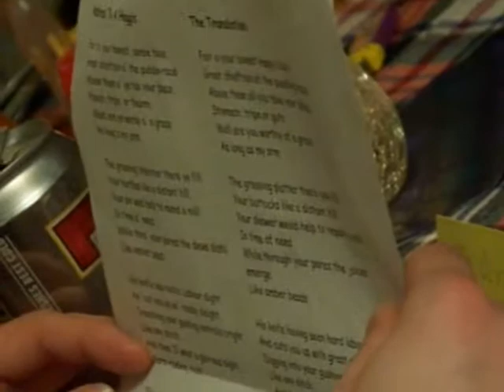robert burns dinner part 1